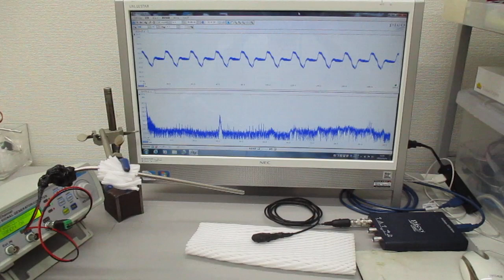空中超音波の基礎実験（超音波システム研究所）